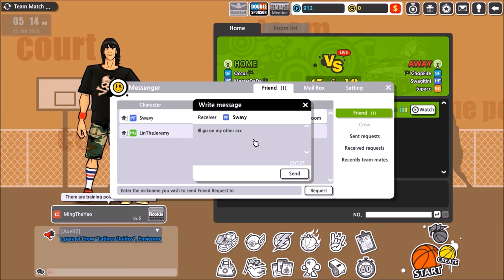FreeStyle2 : Street Basketball "Buckets" #1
FreeStyle2 : Street Basketball. Today Dylan and I are playing Freestyle basketball. A basketball game on steam which includes all 5 positions in a half-court setting. This game is really fun and is a good time passer.